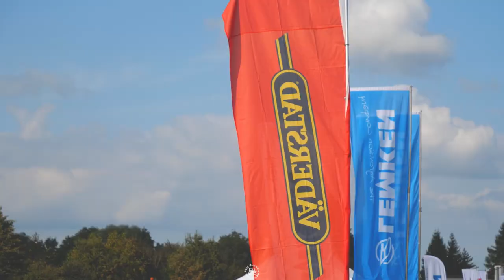13. Celoslovenský deň poľa kukurice Čaklov 7.10.2021 | Agrion | East Slovakia Agriculture (ESA)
Ahoj, sleduj nové video, v ktorom sa pozrieme na 13. ročník celoslovenských dní poľa, ktoré boli zamerané na zber kukurice a následne spracovanie pôdy.
Akciu zorganizoval Agrion (Združenie dodávateľov pôdohospodárskej techniky v SR ) spolu s viacerými dodávateľmi a predajcami poľnohospodárskej techniky ako Agrotím spol. s.r.o , Agrotrade Group spol. s r.o., Hriadeľ, Agroservis a iný...
Akcia sa konala na parcele neďaleko obce Čaklov  (okres Vranov nad Topľou) v podniku Oragro.
Celá akcia bola zameraná na zber kukurice a po zberovú úpravu pôdy.

0:00 intro
0:24 Zber Kukurice
0:35 Ukážka Mulčovačov
1:02 Ukážka po zberovej techniky
2:49 Ukončenie

S pozdravom East Slovakia Agriculture